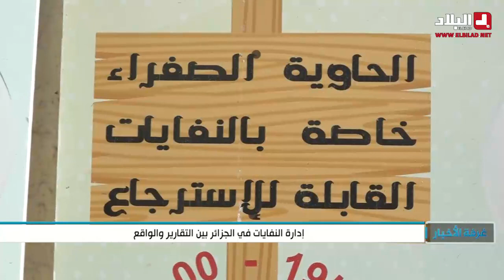إدارة النفايات في الجزائر بين التقارير و الواقع